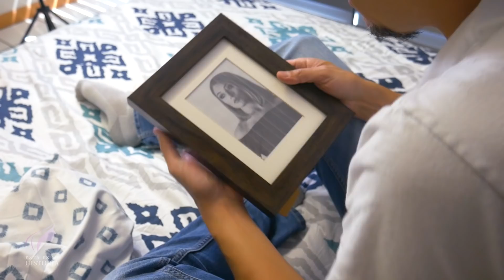¿Qué pasa cuando tu esposo no te da lo que necesitas en el amor?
Esto sucede en muchas familias ya que nuestra vida de pareja se vuelve rutinario y este hombre le pierde interes a su pareja y llega alguien a ocupar de ese espacio vacío...

TITULO: Mi esposo no me valoro y otro hombre me dio lo que buscaba en el amor...